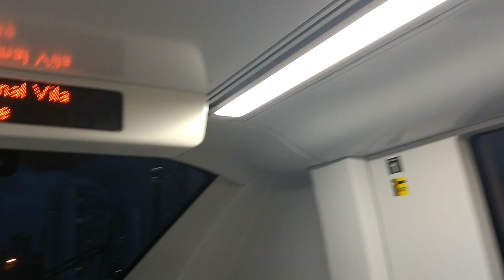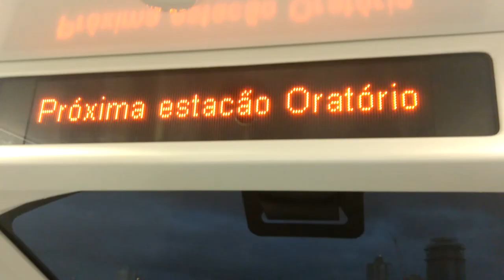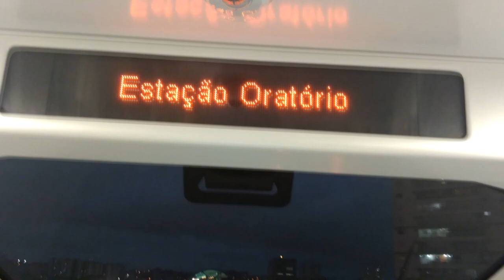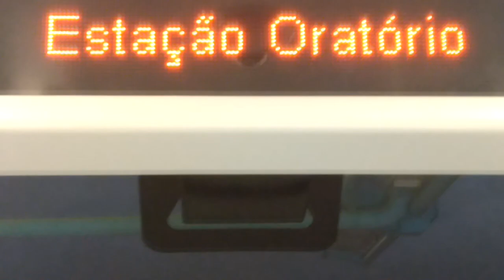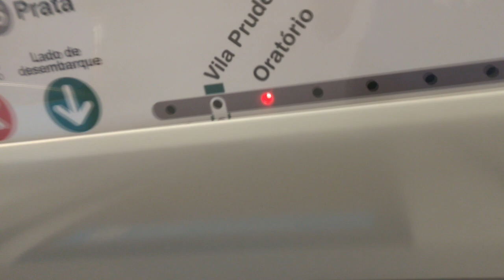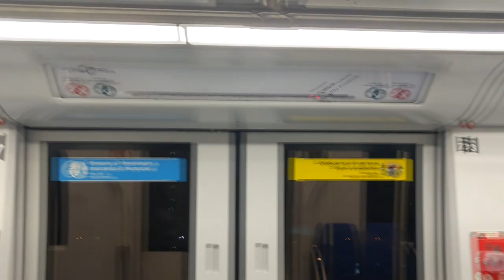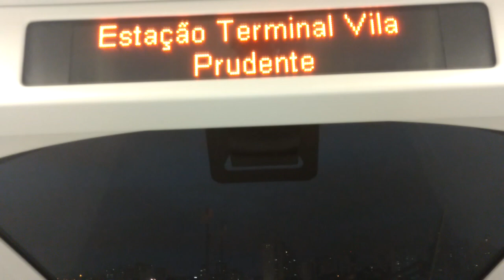Metrô SP | Monotrilho Linha 15 Prata - Vila Prudente-Oratório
Pessoal, não sei se vocês vão aprovar a qualidade do vídeo kkkk mas ta aí no canal, vídeo do Monotrilho da Linha 15 Prata do Metrô, que liga Vila Prudente a Oratório e em breve chegará a São Mateus.

Eu Estava na composição M09
Gravação: 01 de Fevereiro de 2018